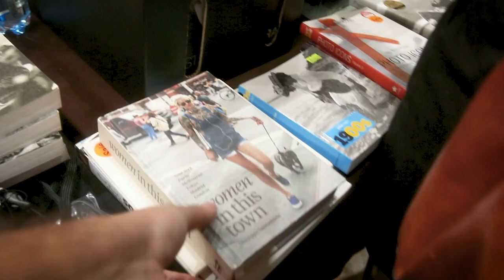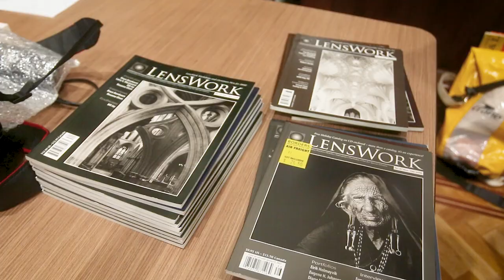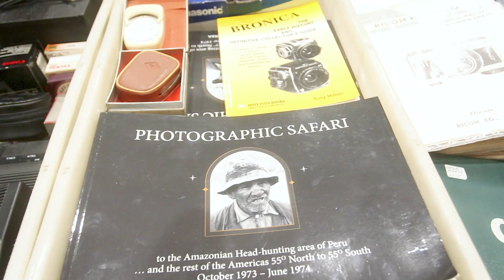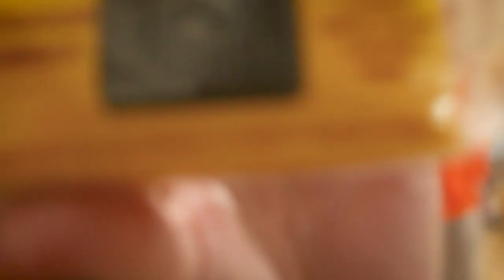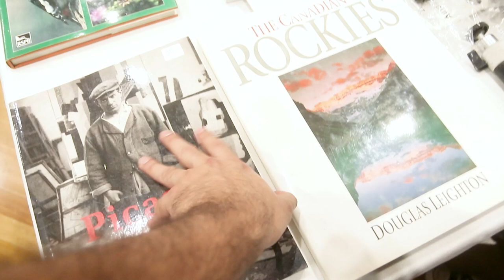FPS Ep 193 - The Box Hill Camera Market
This week we attend the Box Hill Camera Market!
Josh:
Street Photography -